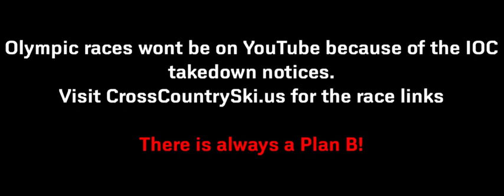Olympic Races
If the races are posted they will be on a streaming service. Just not one that the IOC can take down.